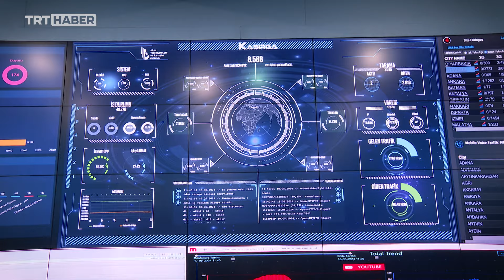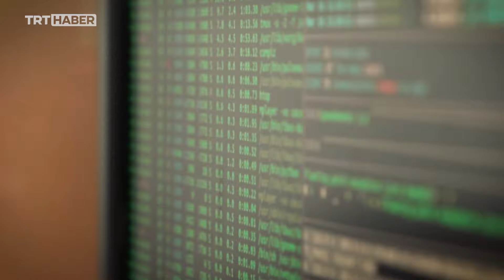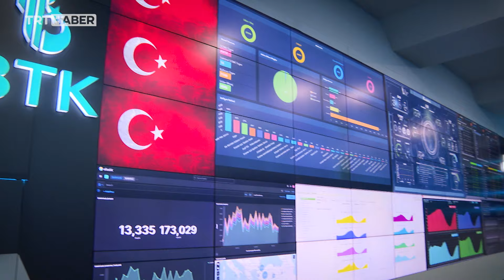Türkiye'nin siber kalesi: USOM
Türkiye, her yıl binlerce siber saldırıya maruz kalıyor. Türkiye'nin bu alandaki güvenlik kalkanını Ulusal Siber Olaylara Müdahale Merkezi (USOM) sağlıyor. Peki bu merkez nasıl çalışıyor? En çok hangi sektörlere yönelik saldırılar engelleniyor?